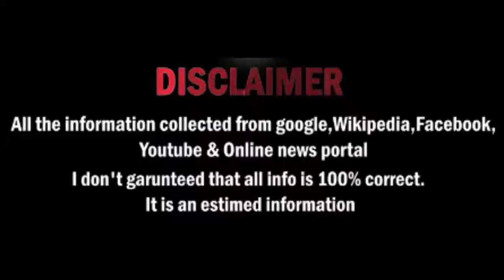Stephan El Shaarawy Lifestyle, Income, House, Cars, Career & Net Worth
Stephan Kareem El Shaarawy is an Italian professional footballer who plays as a forward for Serie A club Roma and the Italy national team. He is nicknamed Il Faraone, as his father is Egyptian. He began his career at Genoa, and was signed by Milan in 2011 after a successful loan at Padova.

Graphics : No Copyright Motion Graphics